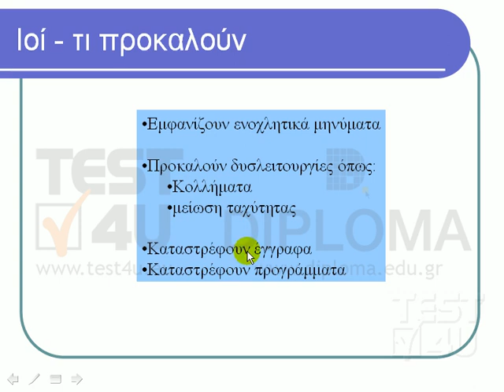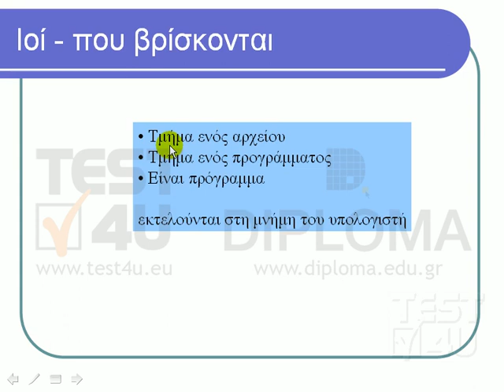Windows 7 - Ιοί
Ο ιός είναι ένα πρόγραμμα που αναπαράγεται επισυναπτόμενο ή προσκολλώμενο σε άλλα αντικείμενα. Μπορούμε να μολυνθούμε με τους παρακάτω τρόπους: με τη δισκέτα, με ένα μολυσμένο CDROM, μέσω ενός συνημμένου ενός e-mail, με κάποιο πρόγραμμα που κατεβάσαμε από το INTERNET, ή γενικώς με κάποιο μολυσμένο αρχείο. Τι προκαλούν οι ιοί: συνήθως εμφανίζουν ενοχλητικά μηνύματα, ή προκαλούν διάφορες δυσλειτουργίες στον υπολογιστή μας όπως κολλήματα και μείωση της ταχύτητας. Σε άλλες περιπτώσεις καταστρέφουν έγγραφα ή καταστρέφουν ακόμα και προγράμματα. Τα μηνύματα που εμφανίζουν έχουν την παρακάτω μορφή συνήθως: το πρώτο μήνυμα, είναι το μήνυμα το οποίο εμφάνιζε ο γνωστός ιός lsass, ενώ το δεύτερο μήνυμα είναι το μήνυμα του ιού sober. Οι ιοί βρίσκονται συνήθως ως τμήμα ενός αρχείου ή ενός προγράμματος. Αρκετά συχνά βέβαια είναι και ένα πρόγραμμα από μόνοι τους. Όταν εκτελούνται βρίσκονται στη μνήμη του υπολογιστή. Για να τους αντιμετωπίσουμε θα χρειαστούμε ένα λογισμικό αντιμετώπισης ιών. Πολύ γνωστά προγράμματα της κατηγορίας αυτής είναι το Norton antivirus, το Mc afee, το ΝOD32, το δωρεάν για μη εμπορική χρήση  AVG και ούτω καθεξής. Καλό όμως είναι να κάνουμε συχνά UPDATES, να ενημερώνουμε δηλαδή τα προγράμματα για την αντιμετώπιση των ιών, για να μας προσφέρουν προστασία και από νέους ιούς